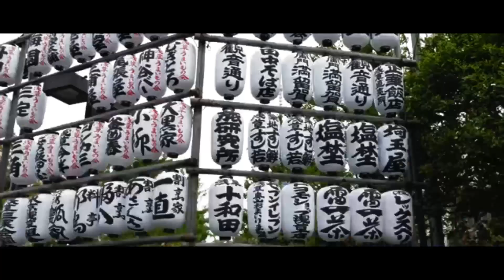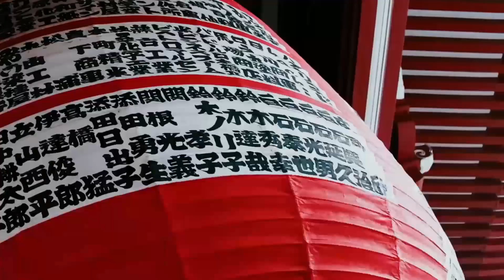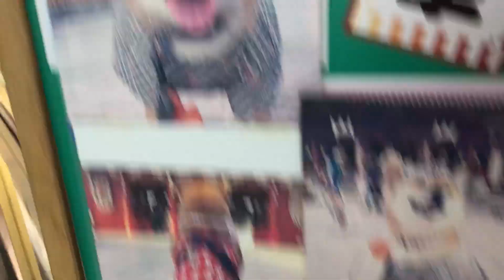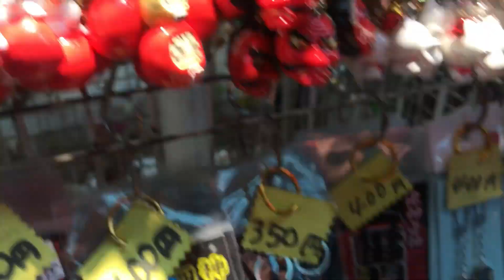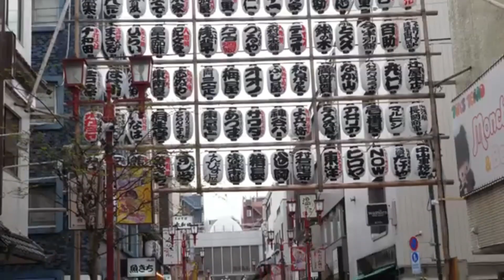TRAVEL VLOG IN JAPAN PART 2 | FAMOUS ASAKUSA TEMPLE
Asakusa is one of my favorite places in all of Tokyo, and being traveling to one of Japans most beloved and visited temples in Sensoji makes it a must visit for anyone coming here. But Asakusa is so much more than just a temple stop, even though Senso-ji is breathtaking, there's also Nakamise shopping street where you can find Japanese street food and traditional Japanese gifts, and there's the Asahi building (which looks like a beer) which is home to the Asahi Sky Room, a perfect place to end the day with a cold beer watching over Asakusa from above.